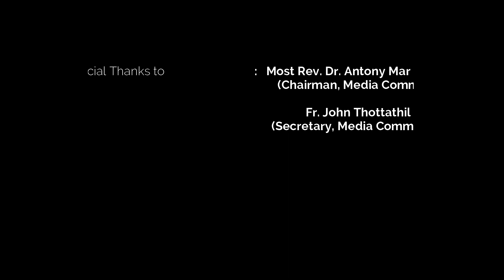സന്തോഷത്തിന്റെ സദ്വാർത്ത | Sunday Homily | Episode -175 FR. SEBASTIAN KUNNUMPURATH